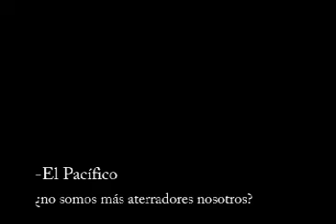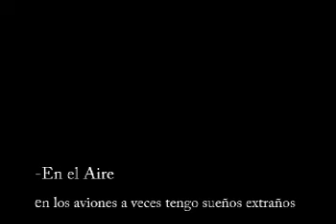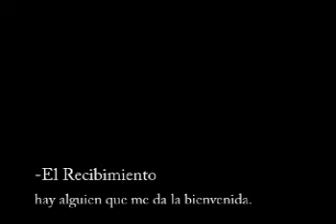Muestras fotosonoras y diario de viaje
Siete experimentos y muestras fotosonoras captadas con una cámara digital de fotos en un viaje de regreso de Panamá a España.
Cine-Ojo!